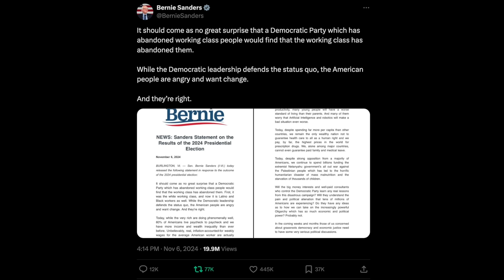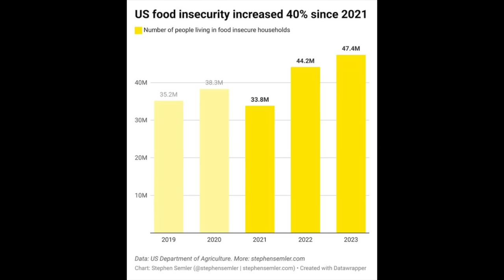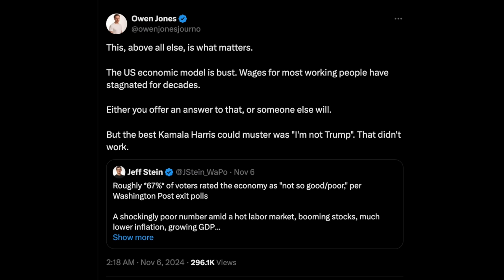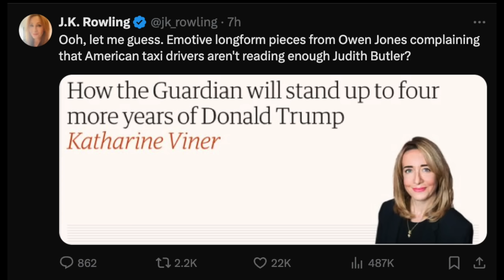Bernie Sanders' BRUTAL Takedown Of Democratic Party's Suicidal Campaign